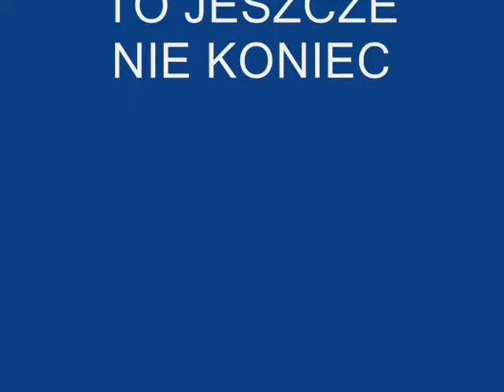SZEROKA STAL POLONEZ ATU 1.4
Na moim kanale samochody,ogród,elektronika,i wszystko co można samemu zrobić.